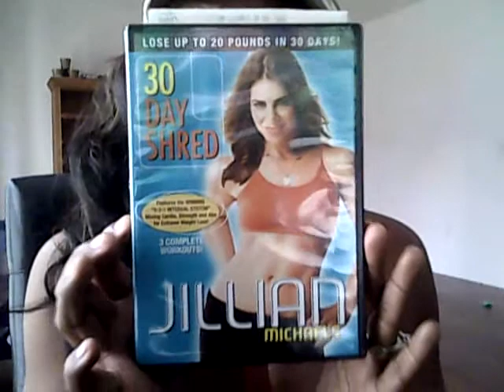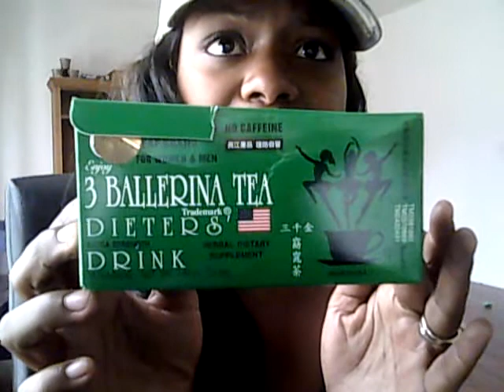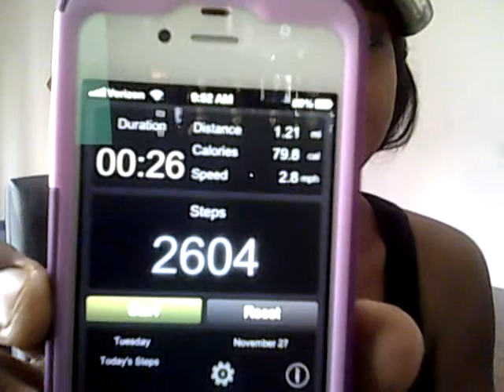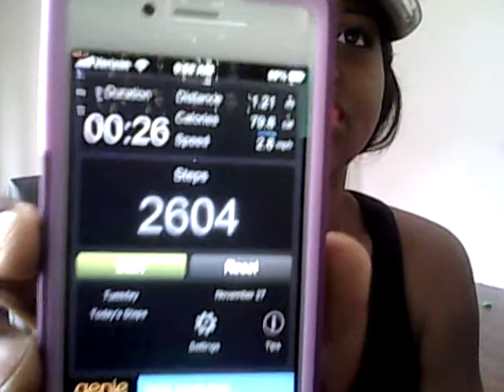Day 2 of 30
body is aching really bad but pain is the gateway to success, so i will continue to push myself to reach my goal :)...4.9 miles, jillian michaels 30 day shred level 1 (20 mins), 1 mile 5.0-5.5 treadmill (11:45 seconds), 1.30 miles x 3, 3 sets of 30 tricep pulldowns, 3 sets of 15 lat pulldowns, 200 crunches!